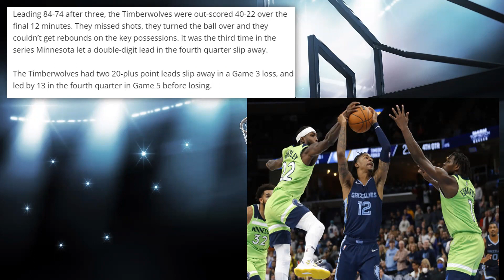Timberwolves GOT NEXT ?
In the Western Conference finals that year, the Wolves also beat the Lakers here in Game 5 before losing in Los Angeles in Game 6. Those are the only two elimination games they’ve ever won at home, having lost in those situations in the first round in 1997, 1999, 2000, 2001 and 2002.

Despite the devastation of the two squandered leads in defeat earlier in the series and the untrustworthy history of a franchise in a market that has not enjoyed a major professional league championship in a men’s sport since 1991, the fans turned out once again and gave the Wolves a clear advantage.